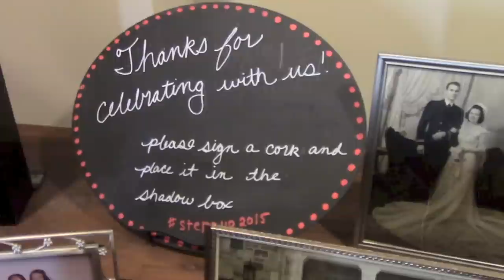SteppUp2015 Highlight Video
Thanks to Emily Caldwell and Becca Shaw for capturing all the wonderful portions of the most wonderful day